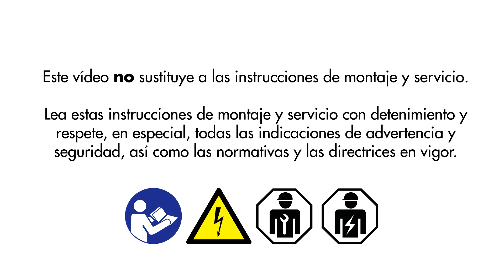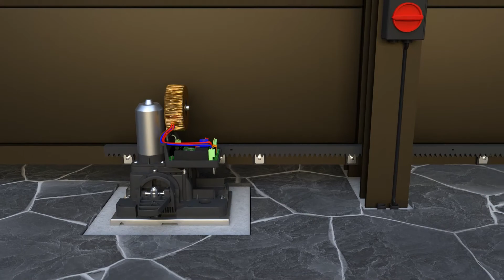Montaje de los automatismos para puertas correderas STArter S2 y STArter S2+ de SOMMER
Así se monta y se pone en funcionamiento el automatismo para puertas correderas STArter S2 o STArter S2+. El montaje, la instalación y la programación se explican paso a paso. Los automatismos inteligentes para puertas correderas de la serie STArter S2 son los automatismos perfectos para puertas correderas de tamaño pequeño o mediano.

00:00 Indicaciones para la instalación
00:20 Montaje de la consola
01:12 Montaje del automatismo en la consola
01:27 Montaje de las cremalleras
02:43 Conexión a la red
03:00 Ajustar las posiciones finales
03:57 Programar un emisor
04:23 Efectuar un reset
04:51 Conectar una fotocélula
05:06 Conectar regletas de contacto de seguridad
05:26 Conectar una parada de emergencia
05:30 Conectar un generador de impulsos
05:35 Conectar una luz de advertencia
05:40 Programar una apertura parcial individual

Encontrará las instrucciones de montaje y servicio de la serie STArter S2

▷ Automatismos inteligentes para puertas correderas con una dinámica de movimiento impresionante
Los automatismos inteligentes para puertas correderas de la serie STArter S2 son los automatismos perfectos para puertas correderas de tamaño pequeño o mediano. Su sofisticado cuadro ofrece innumerables posibilidades de conexión. Además del cómodo manejo por radio, también es posible integrarlos en los sistemas de domótica SOMweb y Delta Dore. El automatismo para puertas correderas STArterS2+ es perfecto cuando se busca una solución para un peso de puerta, un recorrido y una velocidad superiores.

Obtenga más información sobre los automatismos inteligentes para puertas correderas STArter S2 y STArter S2+